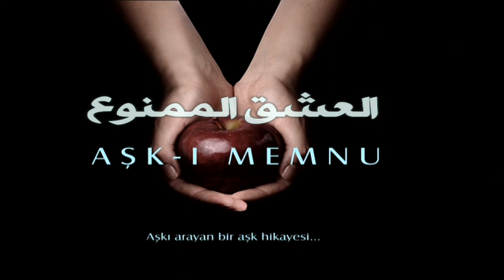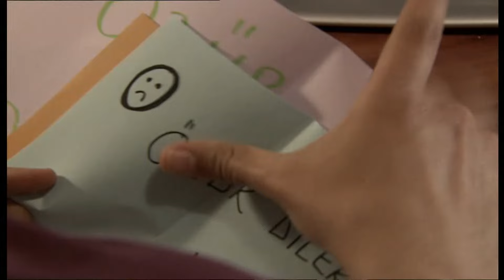مسلسل العشق الممنوع | الحلقة 72 | مدبلج | Forbidden Love